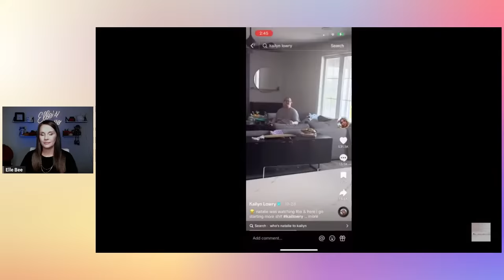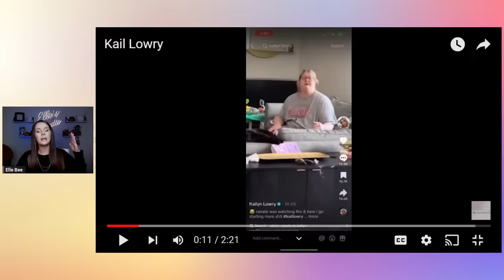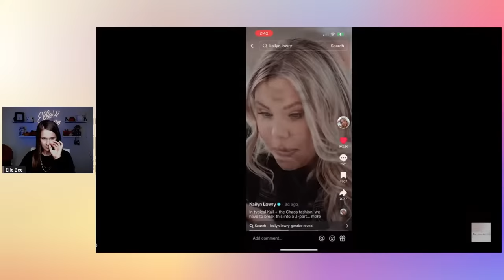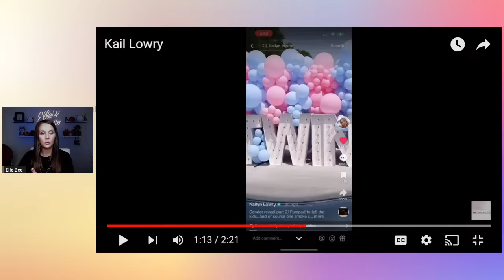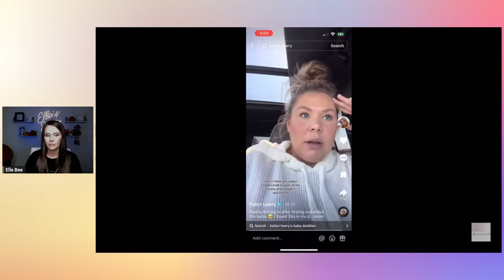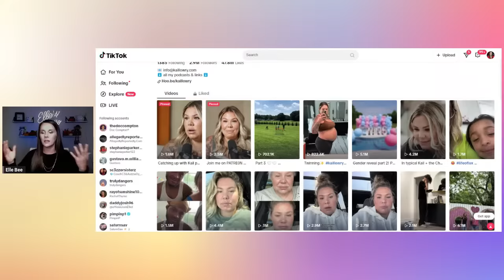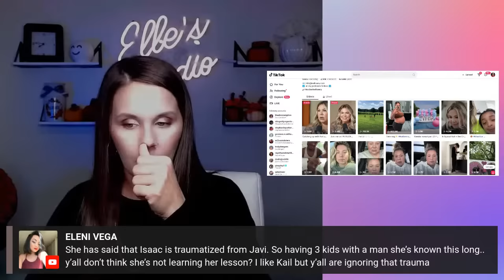"Teen Mom" Kail Lowry Confirms One Of Twins Is A GIRL! Family Of 9 With 6 Boys & 1 Girl!!!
Please check out Goose Metal Arts at her Etsy shop!

Send Friend Mail to:
Elle Bee

Source of information:
Kail Lowry Tiktok